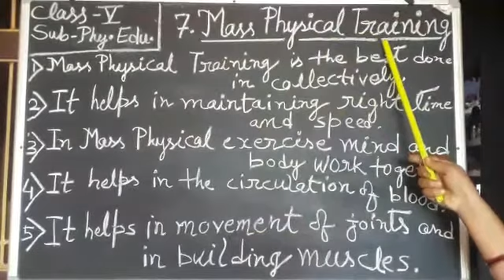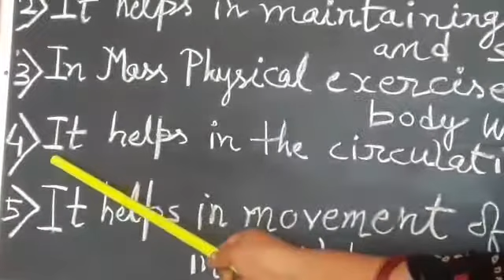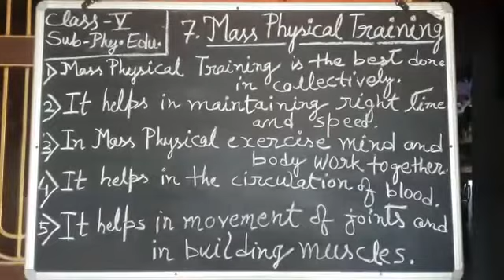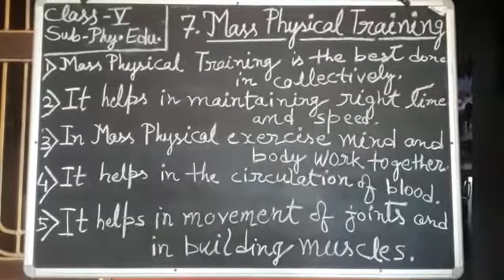Class V Phy Edu Ch 7 (2nd Term)